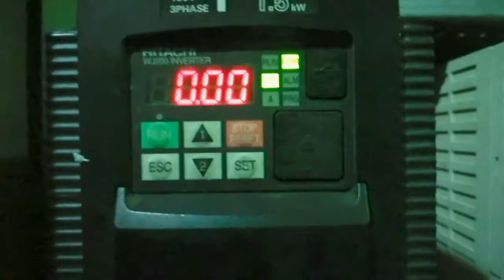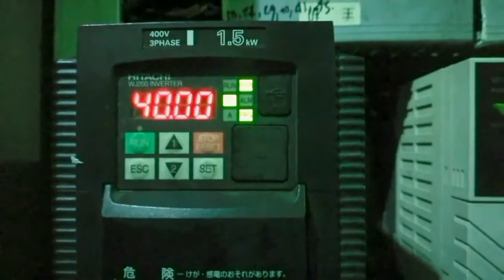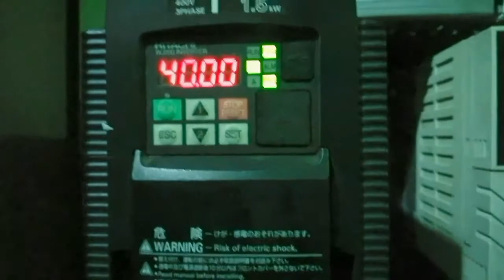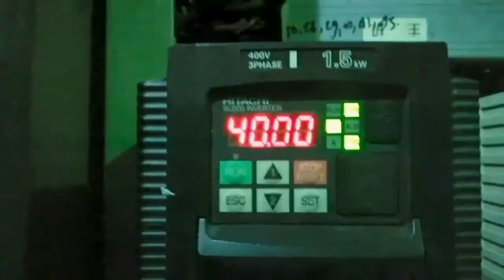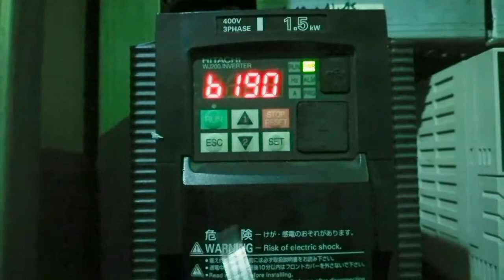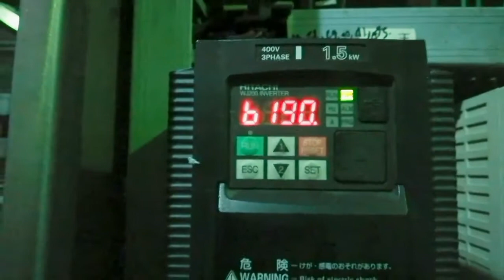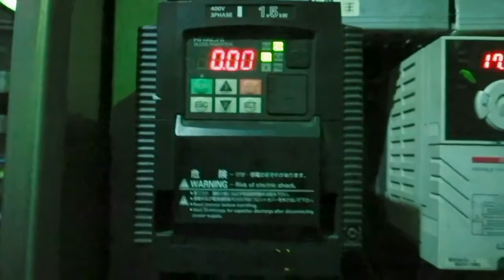setting inverter hitachi wj200 lock dan password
pada video ini, berisi tentang setting Inverter hitachi untuk cara mengunci settingan dan cara membuat password.
 parameter F001 setting frekuensi
                     B031 B 037 lock
                     B190 B191  password
Chanel youtube @Abay tea
jika kurang paham tolong tulis di kolom komentar
Semoga bermanfaat